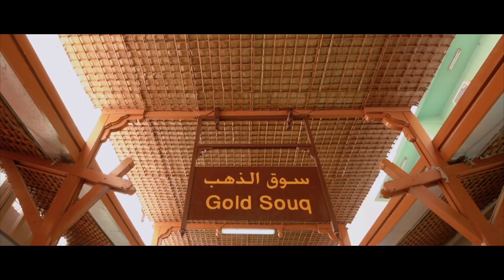Enchanting Half-Day Dubai City Tour with OceanAirTravels | Blue Mosque Visit | Dubai Creek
Cherish the best memories of a Half-Day Dubai City Tour by capturing engaging images with the Emirati attractions in the backdrop.

Voyage around the enthralling historical attractions with a Dubai City Sightseeing Tour and admire the elegant beauty of the ancient architecture that is being exhibited.

Enjoy an Abra boat ride to the other side of the creek and breathe in the aromatic flavors of the Dubai spice souk. Stroll around the Gold Souk shopping and admiring the elegant beauty of the ornaments at the place.

Enjoy an enlightening tour exploring the emirate and take back home the best memories of an exciting vacation.